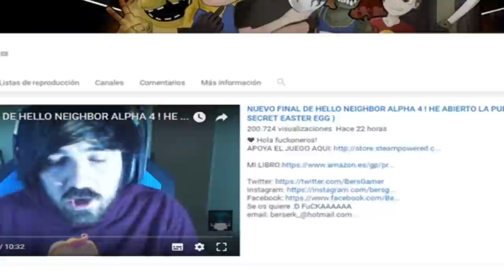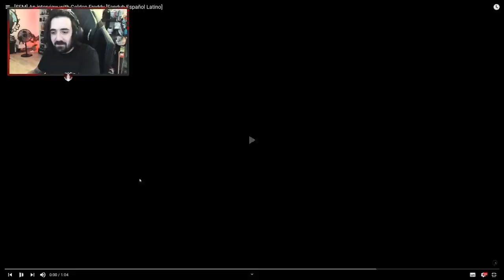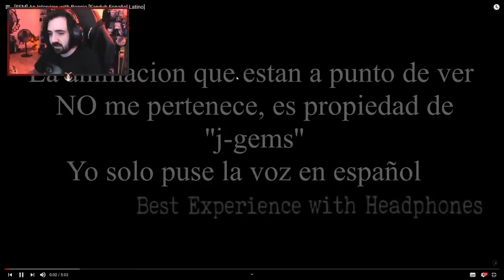TODAS LAS ENTREVISTAS de FNAF en ESPAÑOL - ANIMACIÓN DE FIVE NIGHTS AT FREDDY'S (ANIMATION)